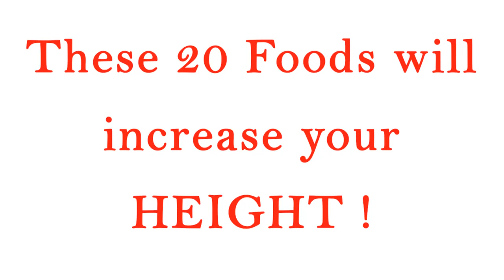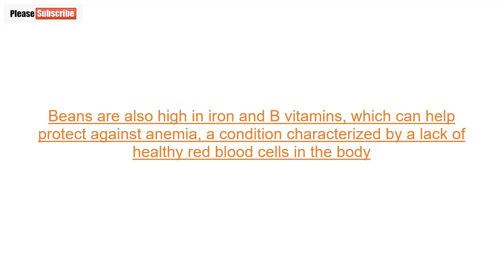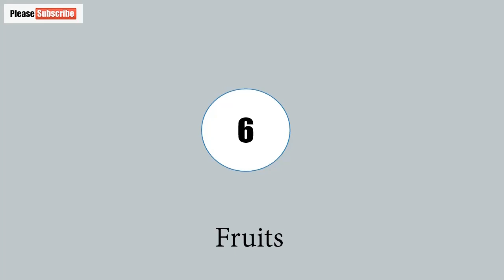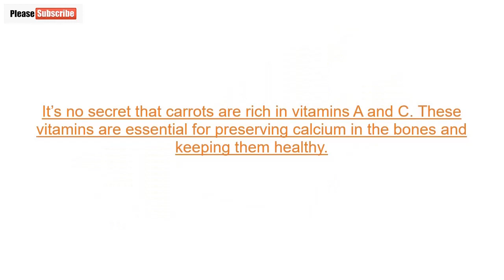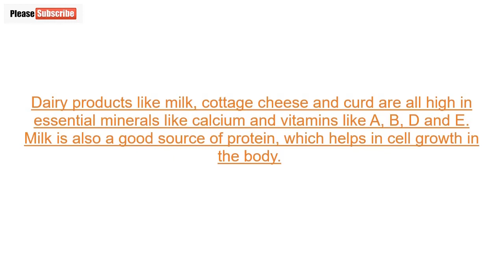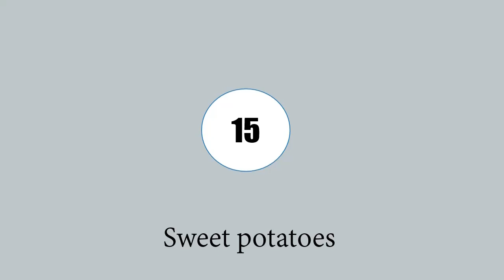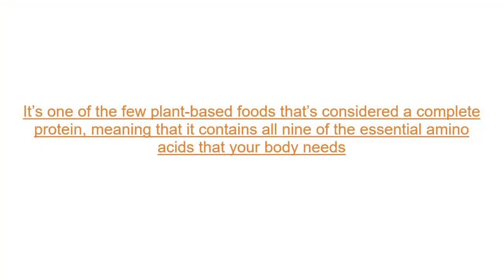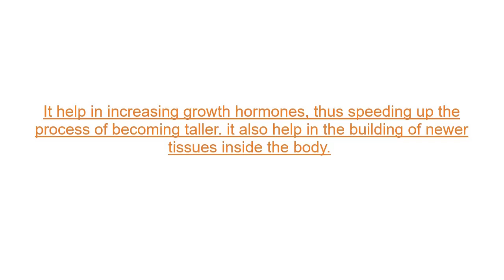ഉയരം കൂട്ടാൻ ഉള്ള 20 ഭക്ഷണങ്ങൾ | 20 Foods to increase height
What to eat to grow taller? It’s believed that all of us keep growing tall up to 26 years old. Some people stop growing at 16 to 18 years old, but some continue till 25.

Your balanced diet should include vitamins, minerals, protein and calcium. There are various foods that can help improve your height naturally. Healthy food and regular exercise are required if you want to get the ideal body weight and optimum height.

SUMMARY:
- Chicken eggs help you maintain a level of energy. They are rich in vitamin B, which affects the production of energy in the cells in your body.
- Beef contains much more protein than other types of meat. Beef is rich in vitamin E, B12, and zinc, which is useful for activating the production of the growth hormone, somatropin.
- Red and orange vegetables such as carrots, red bell pepper, pumpkin, and tomatoes contain a significant amount of Vitamin A.
- Recent studies have shown that the components contained in walnuts can strengthen bone tissue.
- Any seafood, especially shellfish, is an excellent food for increasing height. It contains a lot of energy vitamins, for example, B12.
- Oily fish contains vitamin A that is the most important growth stimulant.
- Honey consists of simple sugars, which your body can absorb quickly. Honey gives you a lot of energy and does not affect your insulin level.
- In case you have some diseases – for example, diabetes – it’s better to avoid milk. However, if you have no problems with health, you can drink 2 to 3 glasses of milk a day to accelerate growth.
- Bananas are one of the best food to increase height. The vitamins and efficient compounds within them always guard your body.
- Oatmeal is the best product for increasing height. It consists of all the main components and minerals that help you grow and give you a lot of energy.
- Alcohol is the primary factor that prevents growth, as well as smoking. A lot of studies on this subject have proven it, and the best option is to avoid these two completely.

height increase food list
height increase food and exercise
height increase food in hindi
height increase food diet
height increase food for adults
height increase food after 18 in hindi
height increase food after 18
height increase food in tamil
height increase natural foods
top 10 height increase foods
height increase food after 21
height increase food after 25
height increase food after 20
height increase food after 30
height increase food after 16
height increase best food
height increase by food
height increase food for baby
height gain food for babies
height increase food chart
height increase food for child
foods can increase height
foods that can increase height
foods that can increase height after 18
does food increase height
does junk food increase height
height increase food exercise
height increase food for toddler
height increase food for 1 year old
height increase food for students
foods for height increase
height increasing foods
height increase fruits
height increase diet
height increase food hindi
height increase food tips in hindi
foods increase height hormone
how to height increase foods
foods that increase height growth hormone
foods help increase height
foods that increase height growth hormone pdf
what foods increase human height
height increase diet and exercise
height increase food in telugu
height increase food in urdu
height increase food in kannada
height increase in food
height increase food kannada
height gain foods list
height increase food malayalam
foods that can increase my height
foods to increase my height
foods to increase height of child
foods that increase height of baby
do foods increase height
height increase food plan
food that increase height quickly
foods that increase height rapidly
height increase food supplement
foods for increasing height
increase height foods
food for increasing height
height increase food tamil
foods that increase height in adults
food used to increase height
height increase veg food
foods to increase height very fast
increase height with foods
which food will increase height
what i eat to increase height
which food is good for increase height
height increasing food